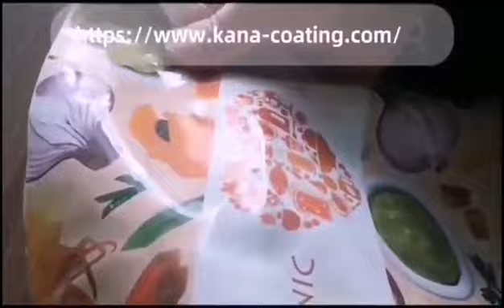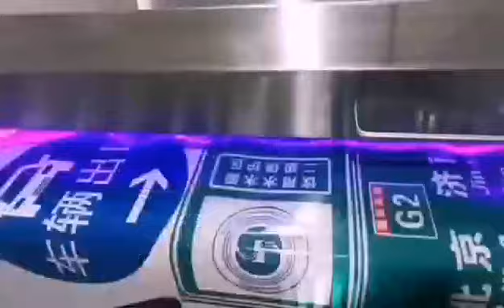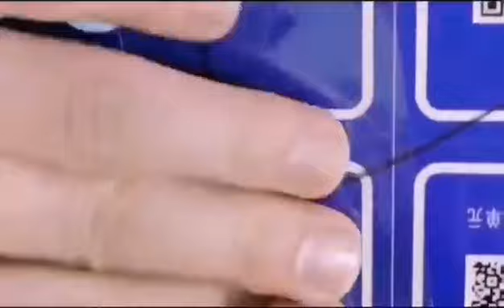KANA laminator equipment and coating materials Protect your advertising screen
KANA laminator equipment and coating materials provide your printed product images with anti-ultraviolet aging, abrasion resistance and waterproof protection without shrinkage and lamination bubbles, and can also be used for non-laminated PVC films. Products such as leather, wall coverings, wood grain paper, UV printing and other roll products.
Kana coating material is resistant to high and low temperature (-20℃-68℃), anti-yellowing, anti-fracture, anti-scratch, environmentally friendly, pollution-free, safe and energy-saving, and the cost is only 0.40 US dollars / square meter. In real outdoor data, the coated car sticker can withstand 2 years of sunlight, heavy rain and car wash.